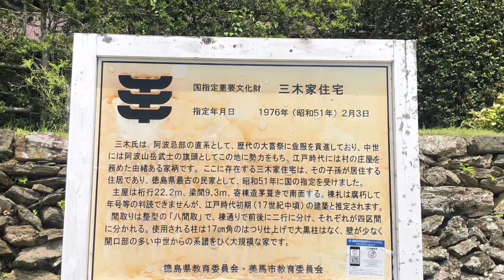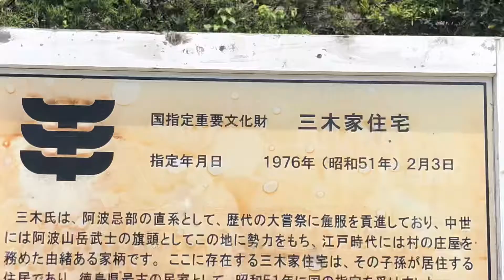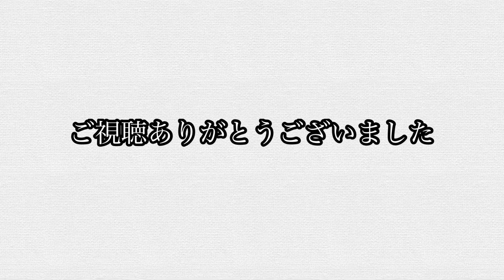【天皇家と木屋平の繋がり】徳島県最古の民家三木家 鹿服調進 あらたえ 践祚大嘗祭と御殿人 みあらかんど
麁服（あらたえ）とは、天皇陛下が即位後、初めて行う践祚大嘗祭で
のみ使用する「大麻の織物」で、古来より阿波国忌部直系の氏人が
御殿人（みあらかんど）という身分で調進するものです。
　 麁服は、大嘗宮の悠紀殿・主基殿供饌の儀で、天皇陛下が威霊を体得
される為に神座に 神御衣（かむみそ）として祀るものです。
　当初御殿人は、直系の氏人達が卜定により選定指名して、麁服神服
（あらたえかむみそ）を調製していましたが、既に鎌倉時代には御殿人の
家筋は、三木家等に固定化されていました。

 　御殿人とは、麁服製作を統括し、出来あがった麁服を勅使の「荒妙の
御衣使い」に進上し、共に京師へ同道して神祇官で保管後、当日御殿人
 が麁服を受け取り、大嘗宮へ供納する阿波忌部氏人です。
三木家文書で最も古いものは、１２６０年の亀山天皇大嘗祭です。
　　　麁服は、南北朝動乱で調進が中断されるまで、代替りの都度神祇官よ
　　り官宣旨、太政官より太政官符が阿波国司に対して発せられ、国司はそれ
　　ぞれの写しをもって御殿人三木忌部氏に麁服を依頼したのです。
阿波忌部氏とは、日本書紀神代編まで遡り、天太玉命を忌部宿禰（すくね）の祖とし、天日鷲命

を阿波国忌部氏の祖としています。

 　齋部（いんべ）広成撰「古語拾遺」（大同2年＝807年）によれば、天日鷲命の子孫は、阿波国を

開拓して麻の播殖に従事し、その居住の中心域はこれに因んで麻植（おえ）の郡名を負うに至り、

更に天皇陛下が代替わりした時の大嘗祭には、木綿（ゆう）・麁服（あらたえ）等を調進していたと。

　三木氏はその直系の一人で、往古より御殿人（みあらかんど）として麁服を調進していましたが、

南北朝の動乱で明治迄５７７年間中断し、大正より復活して現在に至っています。

即位祭祀に重要な麁服は、古代ヤマト王権成立の祭祀に、後の阿波国忌部氏が大きく関わってい

たと考えられ、皇室でも 「麁服は古来より阿波国忌部氏の織たるを用うる」という伝統があります。